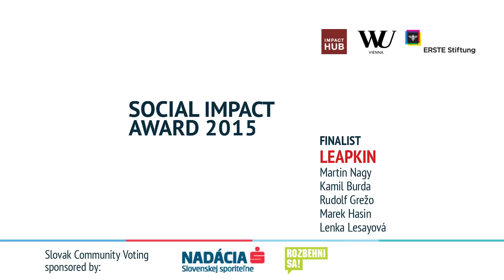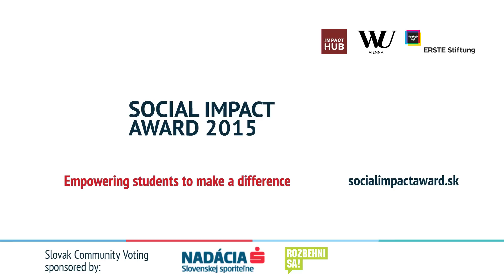SIA Slovakia 2015 Finalist: LeapKin